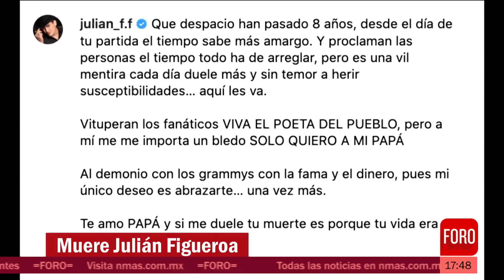Creman cuerpo de Julián Figueroa; cenizas regresan a casa - Las Noticias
El cuerpo de Julián Figueroa fue cremado en una funeraria, al parecer el chofer de la familia recogió la urna con las cenizas para regresarlas a su casa.